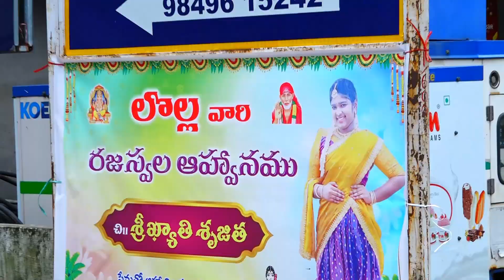Khyathi l Half saree l Ceremony l Pre Shoot 2024 l Srinu Photography l RAJIHASINI STUDIO#photography